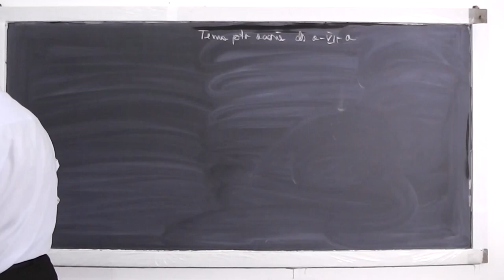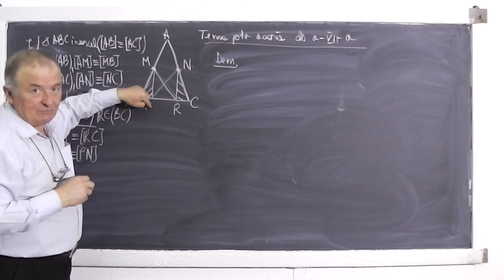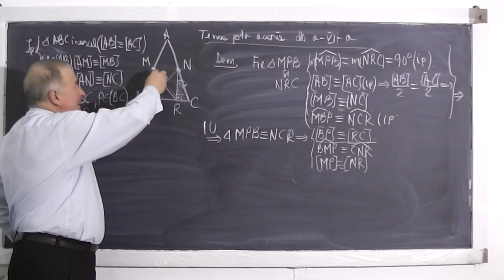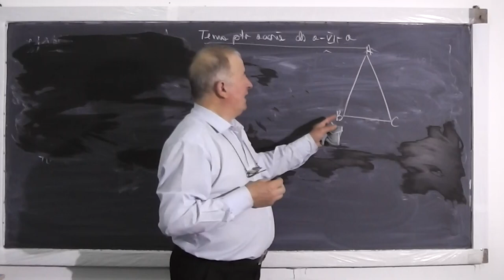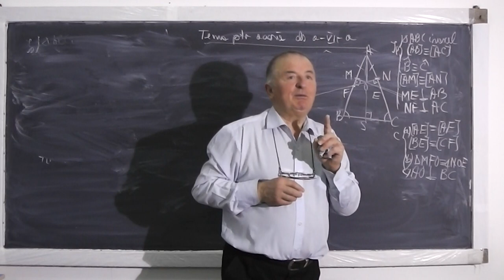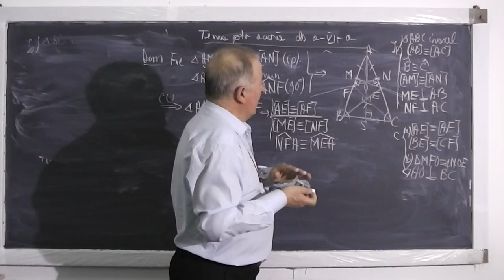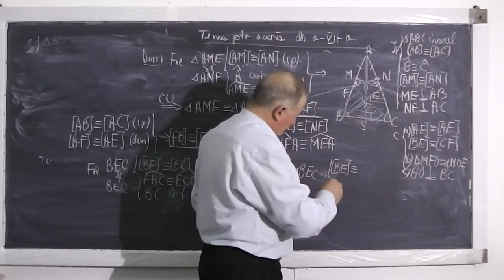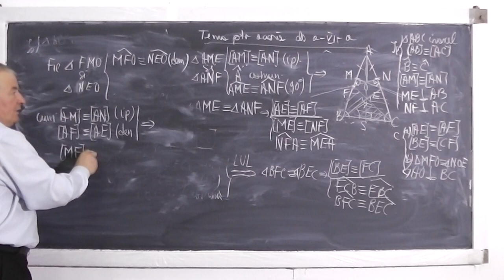Lectia 432 - Rezolvam probleme de geometrie plana - Tema la matematica - Clasa 6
- In aceasta lectie de matematica ne ocupam de tema pentru acasa la clasa a VI-a si rezolvam diferite probleme de geometrie plana din manual. Subiecte abordate: Cazuri de congruenta, perpendicularitate, linii importante intr-un triunghi. Daca lectia va este utila, as aprecia un Share sau Like